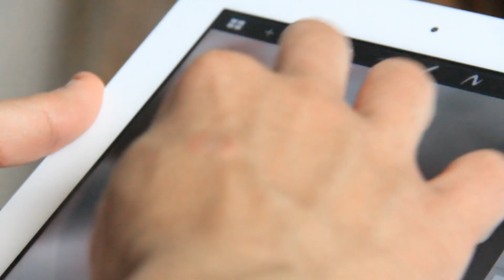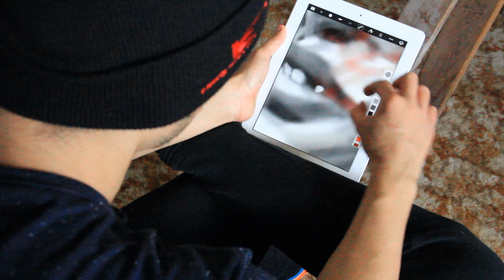Joshua Wollenzien: Digital Painter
Joshua Wollenzien is a Central Wisconsin-based artist who combines physical fitness with digital painting.